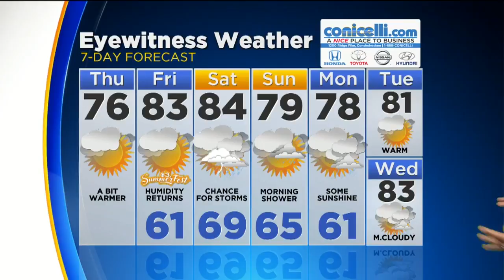Thursday Morning Weather: Watching For A Wet Weekend